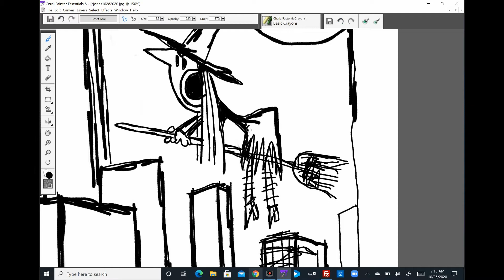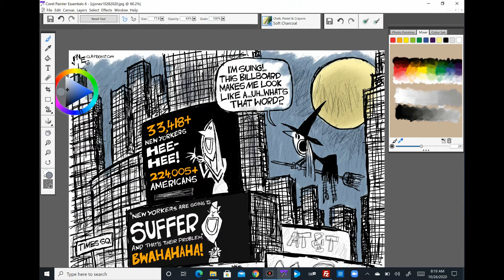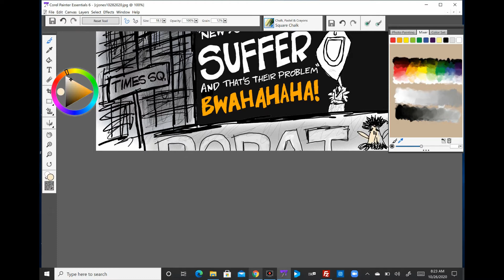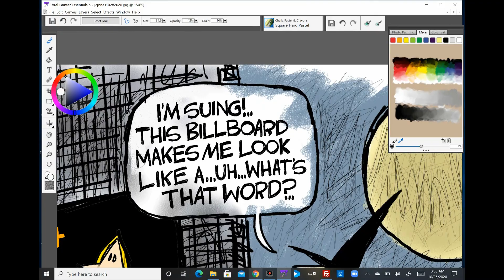Claytoonz, Episode 1056, Corona Barbie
Watch me draw Corona Barbie.